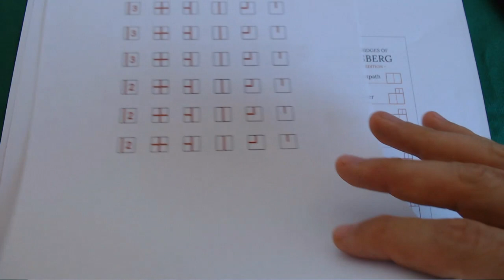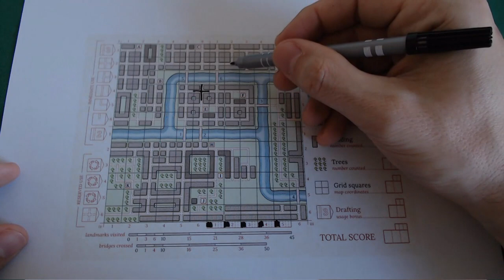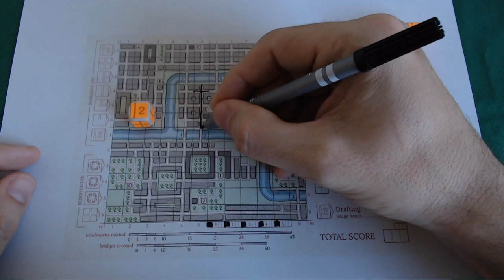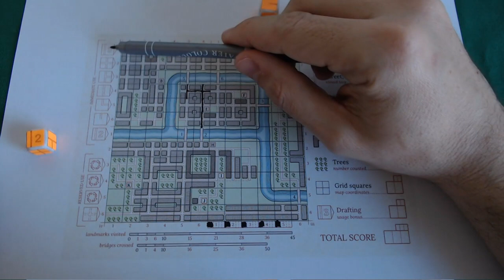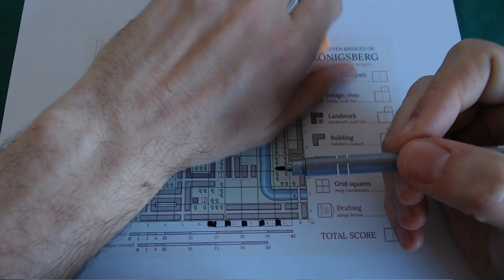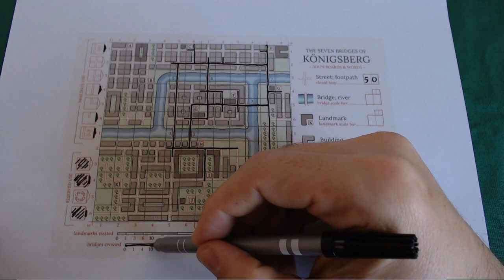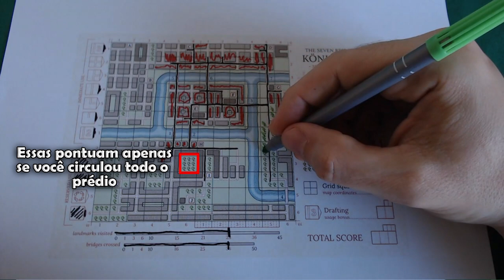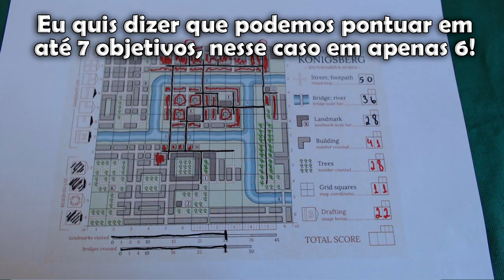Seven Bridges - Regras - Aprenda em Minutos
Neste vídeo Edu Pomper apresenta o Seven Bridges, um roll and write que está em campanha no Kickstarter. Confere aí.